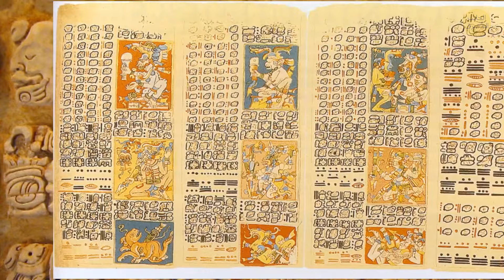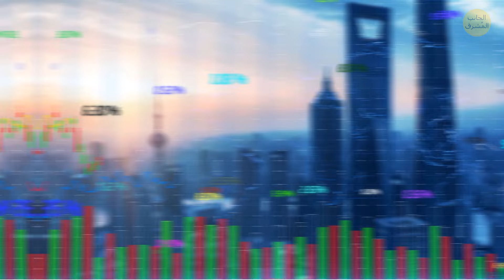الأزتيك ضد المايا: من حكم أمريكا الوسطى؟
هل تساءلت يومًا من حكم أمريكا الوسطى، الأزتيك أم المايا؟ كان المايا أول من بنى مدنهم وأهراماتهم المذهلة في أماكن مثل غواتيمالا وجنوب المكسيك منذ حوالي عام 2000 قبل الميلاد. وكانوا عظماء في علم الفلك وكان لديهم نظام كتابة متقدم. جاء الأزتيك في وقت لاحق، وسيطروا على وسط المكسيك بإمبراطوريتهم القوية بدءًا من القرن الرابع عشر، والمعروفة بعاصمتهم الضخمة، تينوتشتيتلان. كانت كلتا الحضارتين مذهلتين بطريقتهما الخاصة، لكنهما حكمتا أجزاء مختلفة من أمريكا الوسطى في أوقات مختلفة.